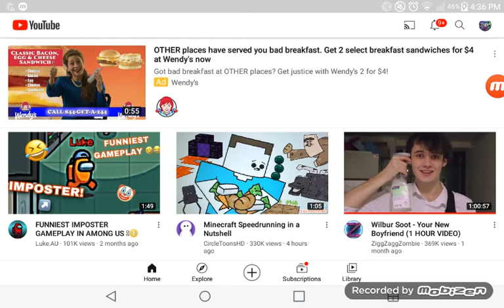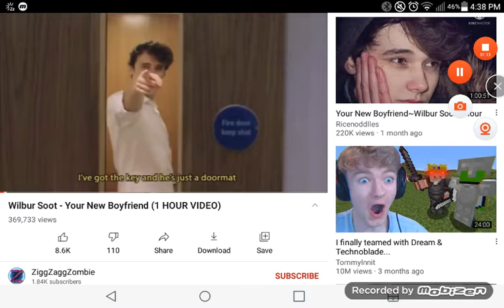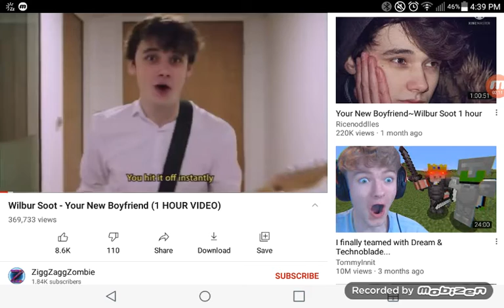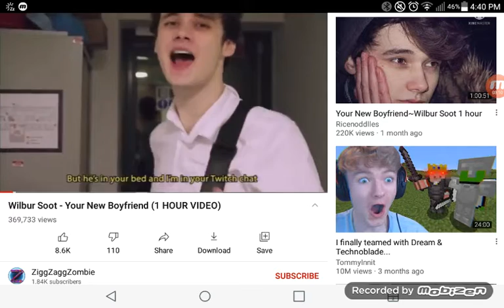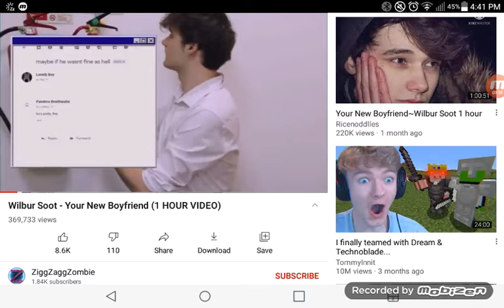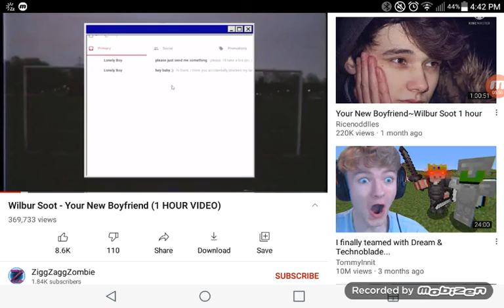reacting to Wilbur soots music video (Your New Boyfriend)